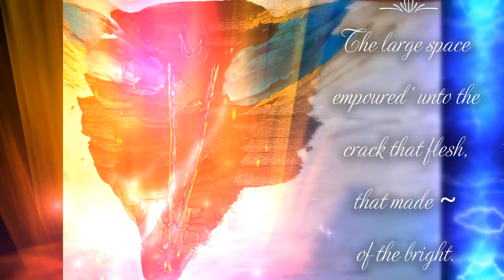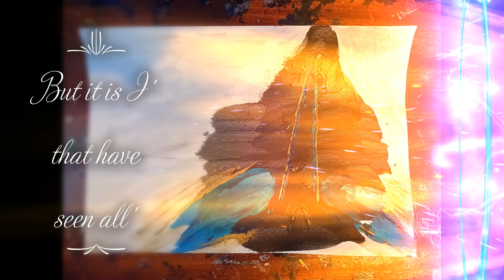SahaJa Blue Presents Dark Corridor Of Light